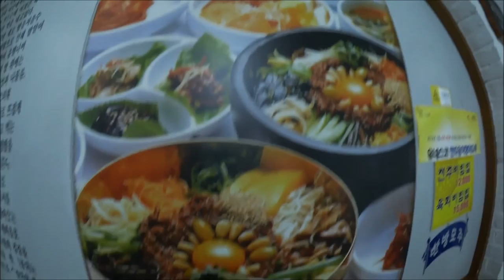Stan's Vlog #22 - My Date In Jeonju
Had a nice little getaway to Jeonju with good drink and food back in November. Also, happy 2016 everyone!! :)

Captions are added where necessary.